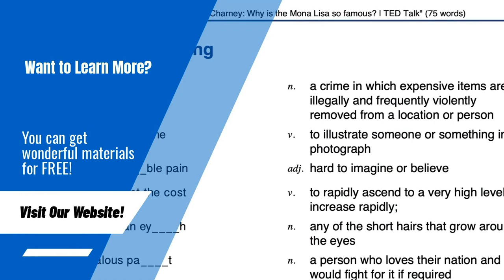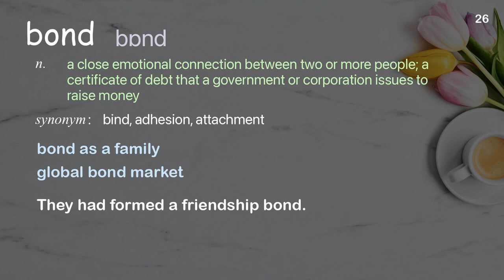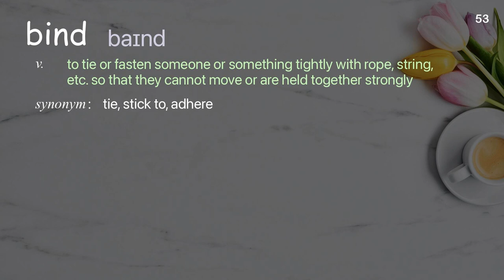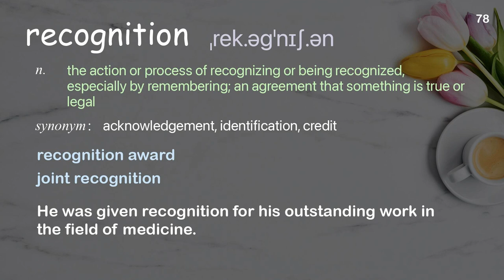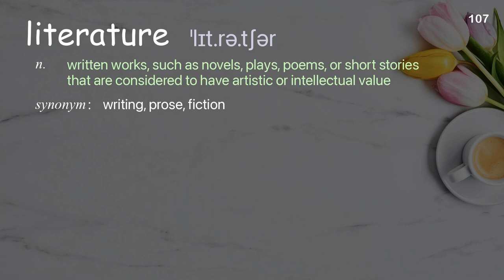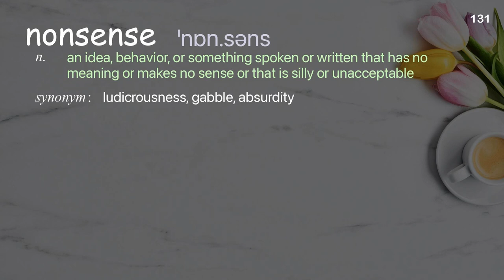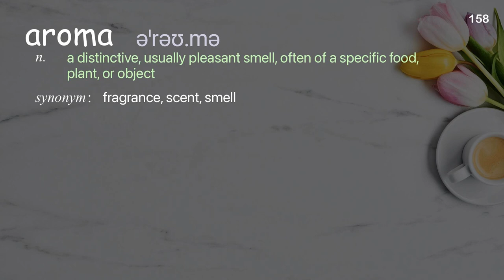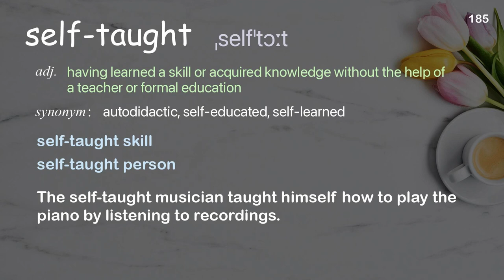185 Academic Words Ref from "Luca Turin: The science of scent | TED Talk"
■PLEASE NOTE

■Reference Source
Luca Turin: The science of scent | TED Talk